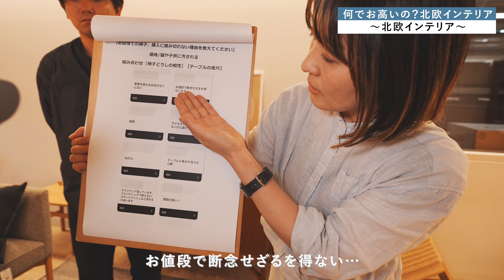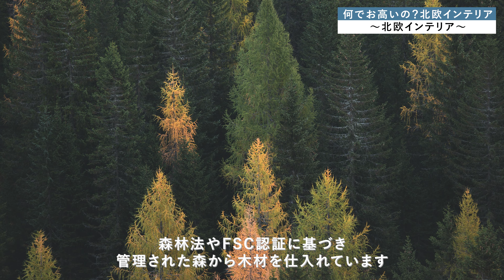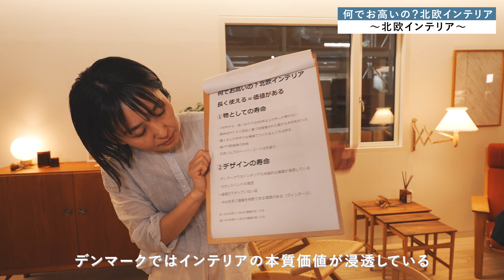何でお高いの？ 北欧インテリア｜ダイニングチェア編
今回は、北欧インテリアの値段が高い理由について解説しました。

聞きづらかったり、画面が揺れることがありますがご了承ください。

■重要ポイント☝🏻✨
00:39　購入に踏み切れない理由についてのお客様の意見
01:40　北欧インテリアの値段が高い理由
02:05　物としての寿命
03:02　カール・ハンセン＆サンの技術について
05:56　デザインの寿命
09:12　カール・ハンセン＆サン公式 YouTube
09:30　北欧家具の魅力

■動画でご紹介した商品
CARL HANSEN & SON （カール・ハンセン＆サン） / CH23 / オーク材・オイル仕上げ / ダイニングチェア

CARL HANSEN & SON （カール・ハンセン＆サン） / CH36 / ビーチ材・オイル仕上げ / ダイニングチェア

CARL HANSEN & SON （カール・ハンセン＆サン） / CH24 / Yチェア（ワイチェア） ビーチ材・ソープ仕上げ SH45cm

CARL HANSEN & SON（カール・ハンセン＆サン） / CH88P / オーク材・ソープ仕上げ / Remix 173 / ダイニングチェア

動画の感想はコメント欄へ✍🏻
ご質問等あれば下記よりお願いいたします。

■CONNECT

北欧インテリアを取り扱っているWEBショップです🛋️

営業日：月〜金（休日：土日祝）